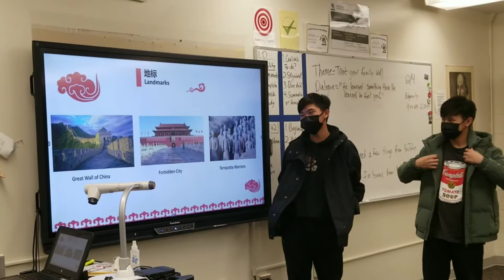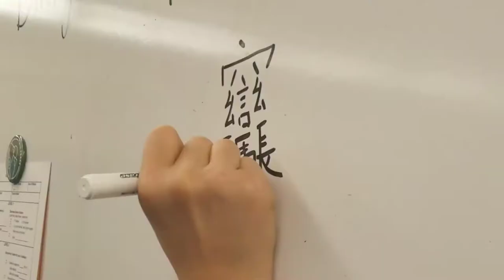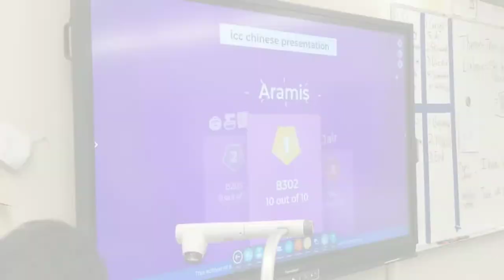International Chargers Club has Successful Two Years at Kentridge High School